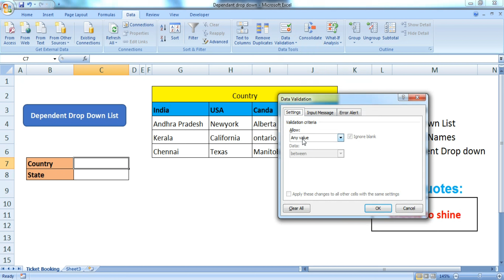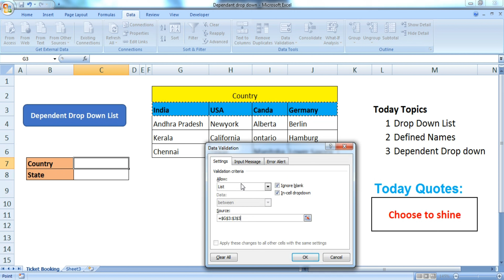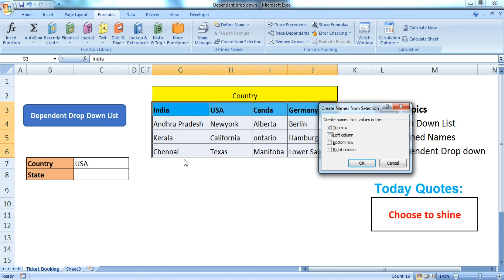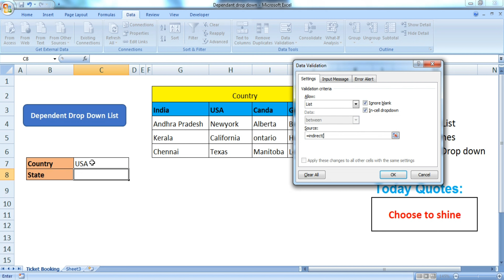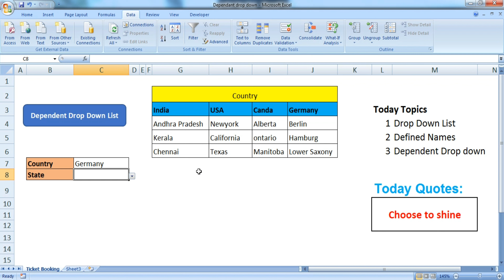How to Create a Dependent Drop Down List in Excel | Data Validation | New Creation | Trick and Tips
"Work in such a way that your presence and absence should be felt"

New Creation Excel Tutorial channel helps you to learning the below

1. Excel Function and its behavoir
2. Day to Day work life Excel shortcuts
3. Magic Tips and tricks
4. Macro and VBA for your work automation